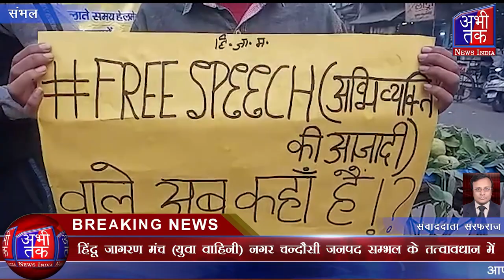हिंदू जागरण मंच (युवा वाहिनी) नगर चन्दौसी जनपद सम्भल के तत्वावधान में | Abhi Tak News